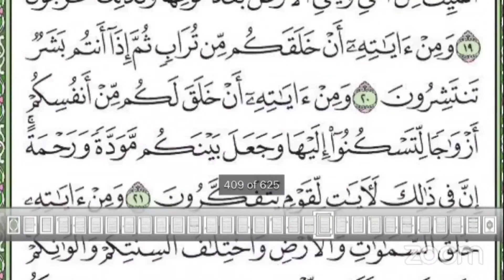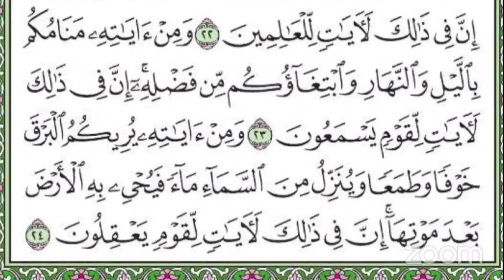DARSI 428FAA TAFSIRAA QURANA SURAH AR-RUM AYATA (16-24)